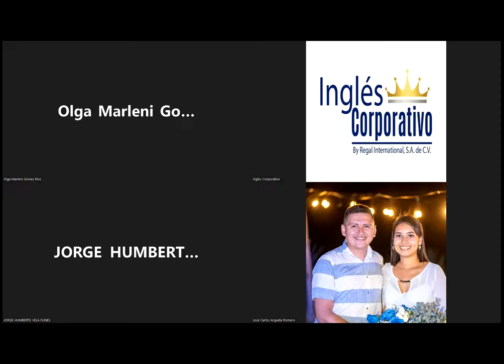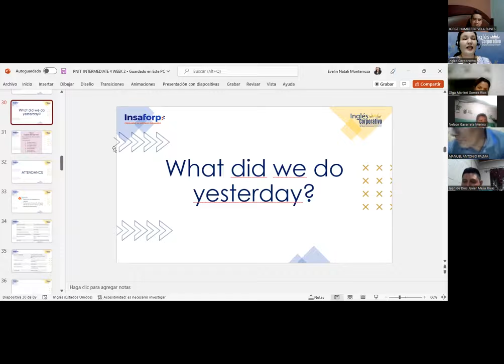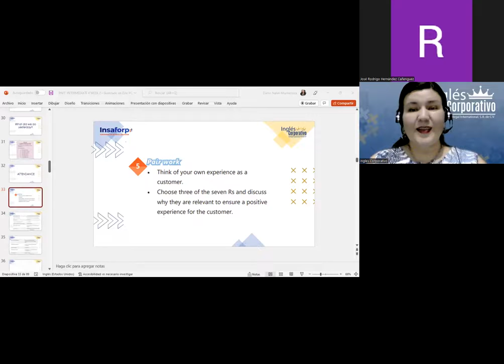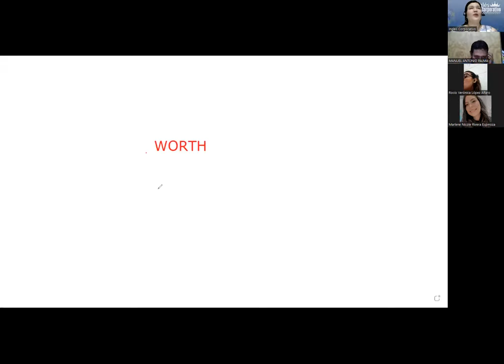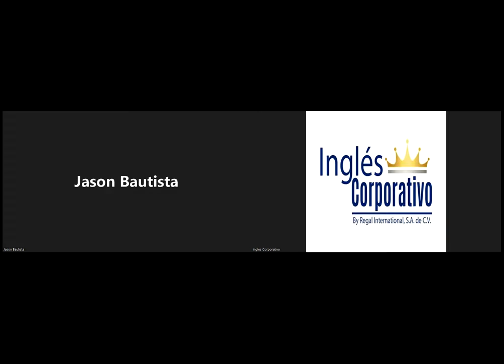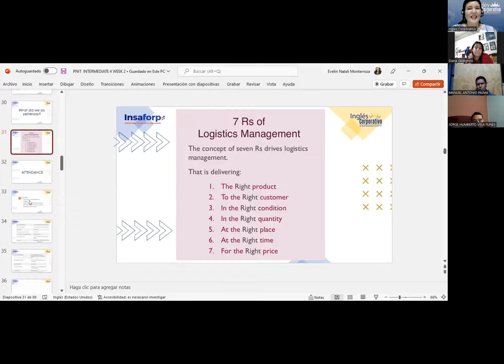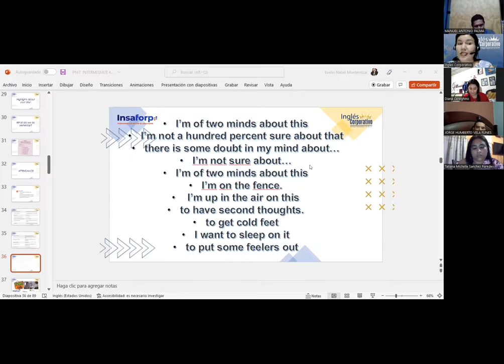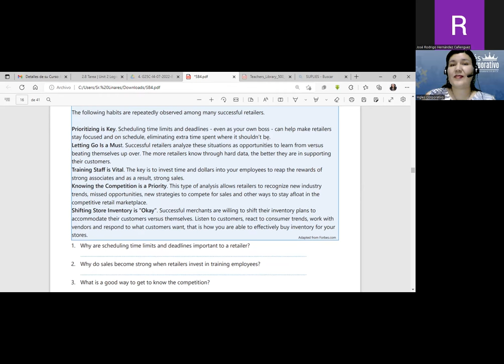Inglés Corporativo-12/07/22 - Videoconferencia #7 Expressions of uncertainty.